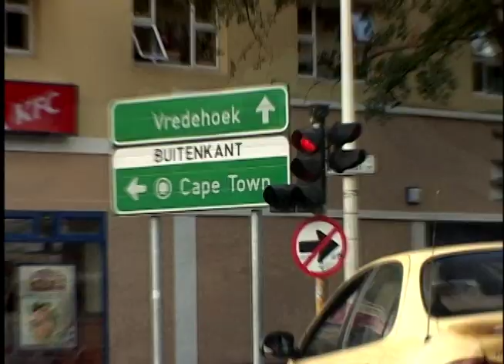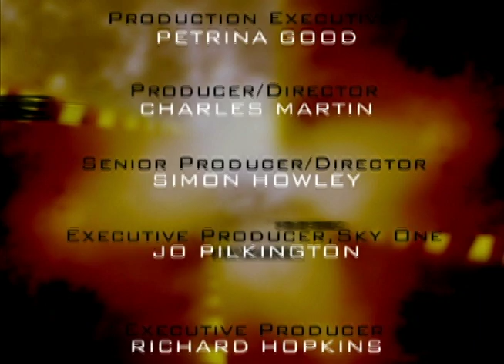Fear Factor UK - Sn 1: Ep.7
The teams are composed of celebrities competing for charity.  The green team (Harvey, Terri, and Abs) and the red team (Spoony, Ann Marie, and Ralf) compete in stunts such as a sky-high cable crawl, a hunt for chicken parts in a pit of maggots, and a helicopter obstacle course.